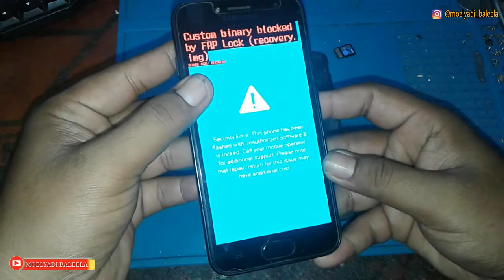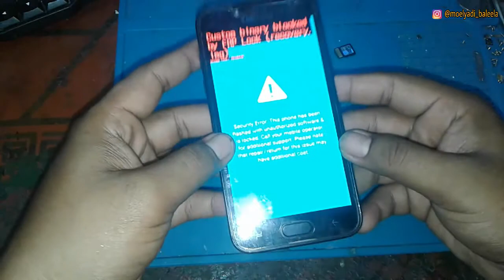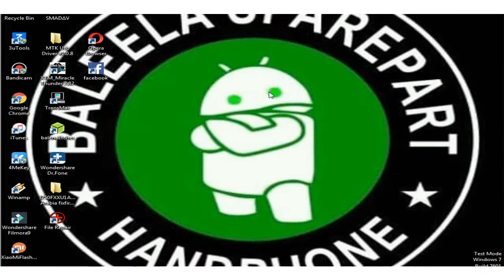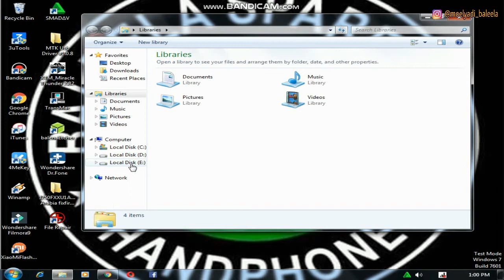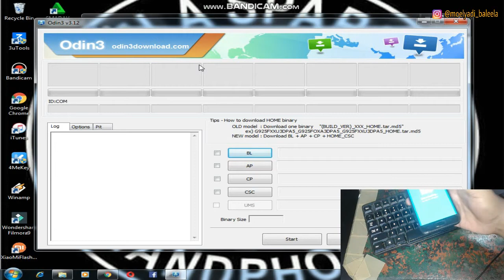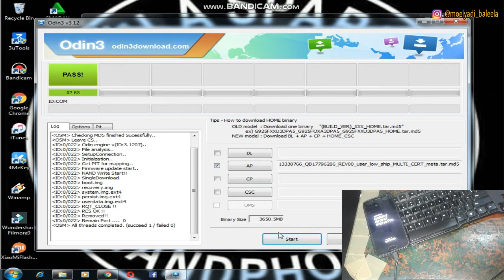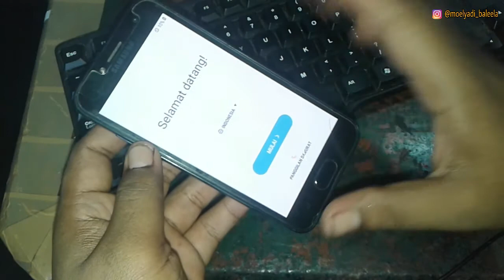Samsung J250F Custom Binary Blocked By FRP Lock (recovery img) || Secure Fail : Recovery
Video kali ini saya akan membahas serta memberikan tutorial bagaimana mengatasi hp samsung j250f dalam keadaan custom binary bloked by frp lock.

Bahan-bahan
Firmware J250F 👇👇

PENTING : jika selesai di flash lalu memory internal berkurang jadi 8GB, silahkan lakukan reset data pabrik terlebih dahulu.

TERIMAKASIH...
AMIINN.

samsung j7 core custom binary blocked by frp lock,
samsung j2 core custom binary blocked by frp lock,
cara mengatasi samsung custom binary blocked,
samsung c9 pro custom binary blocked by frp,
samsung a2 core custom binary blocked by frp lock,
samsung g610f dd custom binary blocked by frp lock,
samsung j701f/ds custom binary blocked by frp lock,
samsung j710fn dd custom binary blocked by frp lock,
samsung error custom binary blocked by frp,
samsung s6 edge custom binary blocked by frp lock,
samsung s7 edge custom binary blocked by frp lock solution,
samsung j7 error custom binary blocked by frp,
samsung custom binary blocked frp lock,
samsung j5 prime custom binary blocked frp lock,
samsung s7 custom binary blocked by frp lock,
samsung g610f custom binary blocked by frp lock solution,
how to fix samsung custom binary blocked by frp,
how do i fix samsung custom binary blocked by frp,
how to fix samsung s8 custom binary blocked by frp lock,
custom binary blocked by frp lock in samsung,
samsung j200g custom binary blocked by frp lock solution,
samsung j7 custom binary blocked by fap lock,
samsung j3 custom binary blocked by frp lock,
samsung j701f custom binary blocked by oem lock solution,
custom binary blocked by frp lock samsung kies,
samsung binary blocked by frp lock,
cara mengatasi samsung j2 custom binary blocked by frp,
cara mengatasi samsung j5 custom binary blocked by frp,
cara memperbaiki samsung j5 custom binary blocked by frp,
samsung note 9 custom binary blocked by frp lock,
samsung note 5 custom binary blocked by frp lock fix,
samsung on7 custom binary blocked by frp,
samsung j730f custom binary blocked by oem lock,
samsung a10 custom binary blocked by oem lock,
samsung j7 prime custom binary blocked by frp lock,
samsung j7 pro custom binary blocked by frp lock,
samsung j2 prime custom binary blocked by frp,
samsung s8 plus custom binary blocked by frp lock,
samsung custom binary recovery blocked by frp lock,
samsung sm-g935f custom binary blocked by frp lock remove done,
samsung a7 2016 custom binary blocked by frp lock,
samsung a5 2017 custom binary blocked by frp lock,
samsung a3 2017 custom binary blocked by frp lock,
samsung j7 2016 custom binary blocked by fap lock,
samsung j7 prime 2 custom binary blocked by frp lock,
samsung galaxy note 5 custom binary blocked by frp lock,
samsung j7 6 custom binary blocked by frp lock,
samsung j2 6 custom binary blocked by frp lock,
samsung a5 6 custom binary blocked by frp lock,
samsung j5 6 custom binary blocked by frp,
samsung galaxy j3 6 custom binary blocked by frp lock,
samsung note 7 custom binary blocked by frp lock,
samsung edge s7 custom binary blocked by frp lock,
samsung galaxy note 8 custom binary blocked by frp lock,